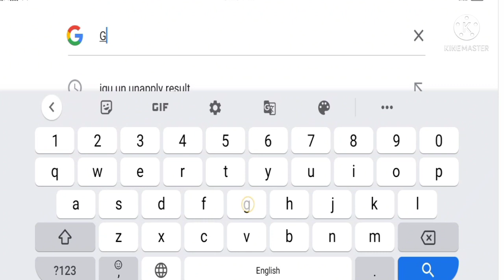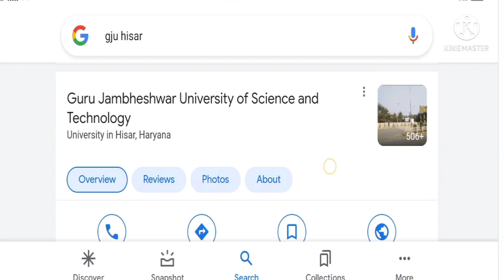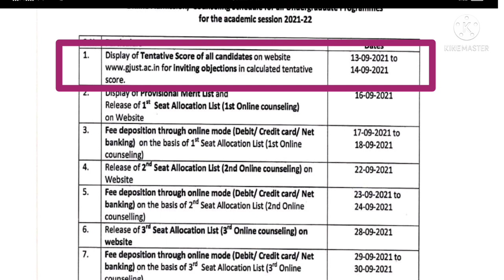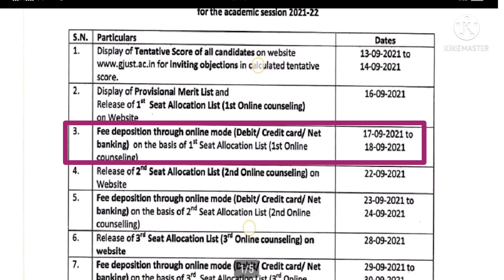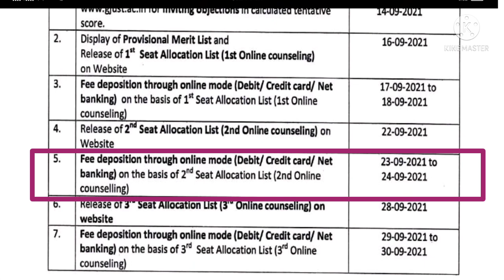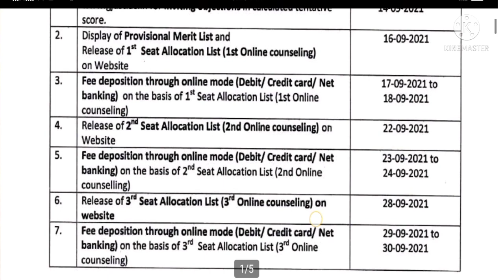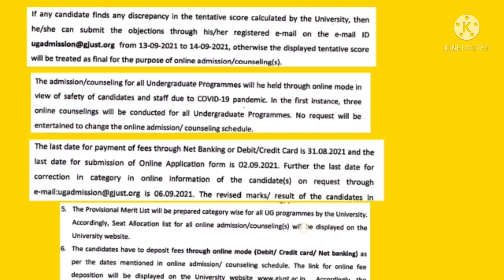GJU Hisar Merit list 2021| gju University hisar ug Admission counselling 2021 | GJU 1st merit list.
🎯 Guru Jambheshwar University admission process 2021-22 latest news.
🎯 Guru Jambheshwar University admission form starting date 2021.
🎯 GJU hisar haryana.
🎯 GJU University Hisar Haryana courses and fees structure.
🎯 GJU University latest updates.
🎯 GJU University admission form last date
🎯 GJU University.

Guru Jambheshwar University of Science & Technology Hisar Admission 2021. All the 12th passed & graduate students who are seeking for taking admission for higher study in ‘A’ grade & UGC recognized the university in Haryana, then your search is over.

Guru Jambheshwar University of Science and Technology (GJUST), Hisar is one of the leading State University of Haryana & counted in A Grade University Accredited by NAAC of Haryana, India has issued the admission notification to take admission to its new academic batch for session 2021-22.

Gjuadmission2021-22.

गुरु जम्भेश्वर विज्ञान एवं प्रौद्योगिकी विश्वविद्यालय (जीजेयू) में शैक्षणिक सत्र 2021-22 में विभिन्न कोर्सों में दाखिलों के लिए ऑनलाइन दाखिला प्रक्रिया शुरु हो गई है।  स्नातक कोर्सों में दाखिला प्रक्रिया 5  जुलाई 2021 से जारी है। विश्वविद्यालय के कुलपति प्रो. टंकेश्वर कुमार ने गुरुवार को ऑनलाइन दाखिला पोर्टल कर शुभारम्भ भी किया। प्रो. टंकेश्वर कुमार ने बताया कि शैक्षणिक सत्र 2021-22 में विभिन्न कोर्सों में दाखिला लेने वाले विद्यार्थी अपना आवेदन ऑनलाइन कर सकते हैं। विश्वविद्यालय द्वारा निर्धारित फीस भी विद्यार्थी डेबिट कार्ड, क्रेडिट कार्ड व नेट बैंकिग के माध्यम से जमा करवा सकते हैं।

gju latest updates.
Haryana University admission 2021-22.